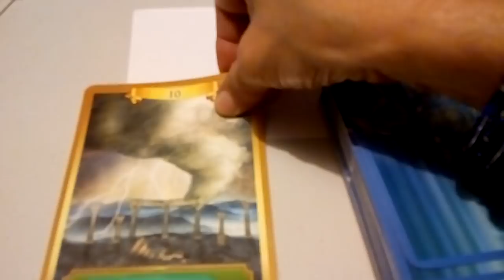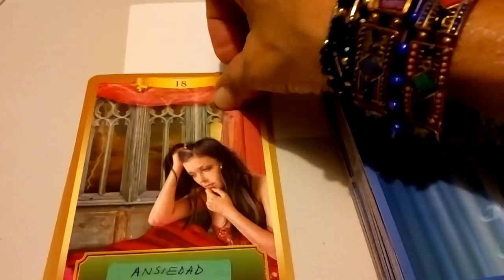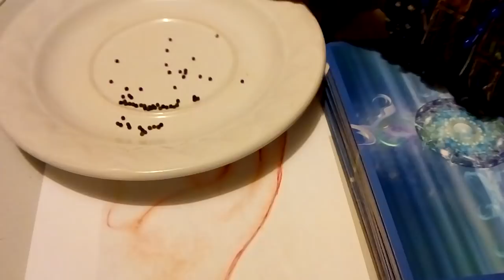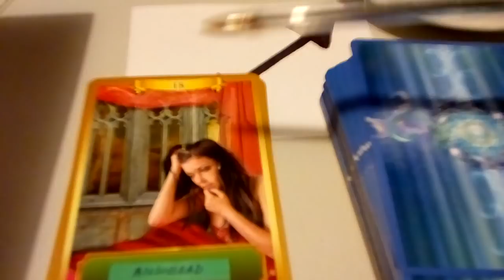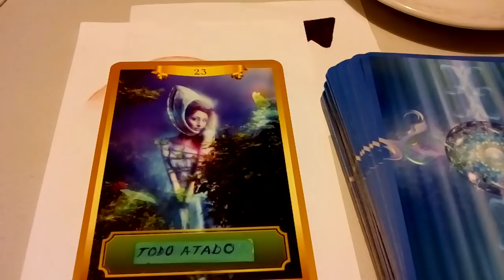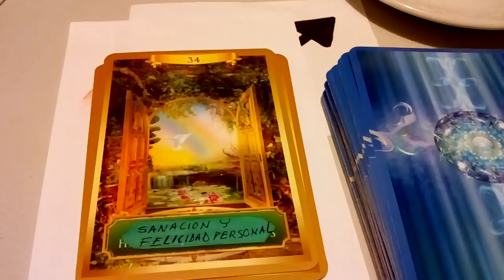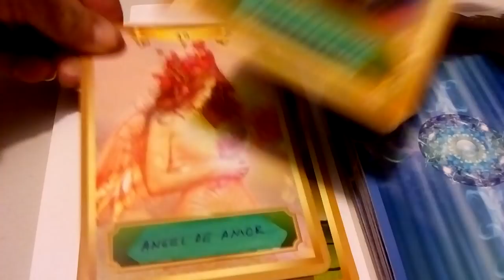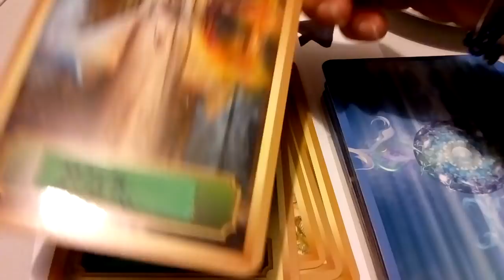CAMBIO DE CODIGO.SAGITARIIO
eloraculoderaquel
+ 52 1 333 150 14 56
Bendiciobes